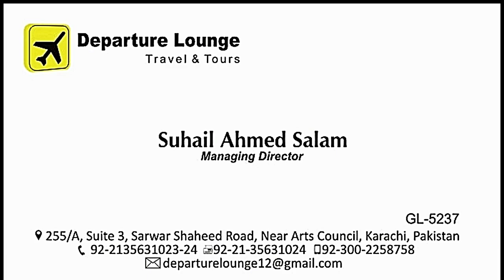Package For Trip of Gorakh Hill by departure lounge